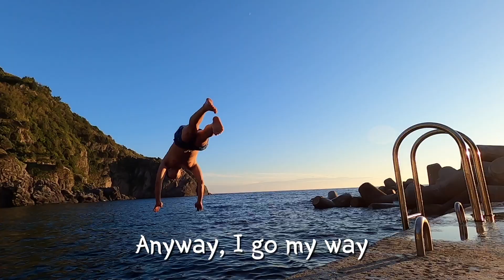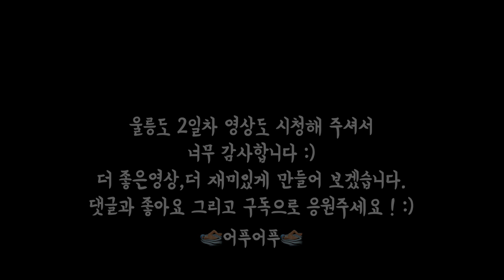물친놈들의 울릉도 4박5일여행_2일차 오후편 (태하마을/모노레일/대풍감/일몰수영)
0:00 인트로
0:40 점심(우진이네)
2:38 향목모노레일
3:18 울릉도등대(대풍감)
4:50 태하해변 일몰
6:30 태하해변 일몰 (드론풍경)
7:50 3일차 미리보기